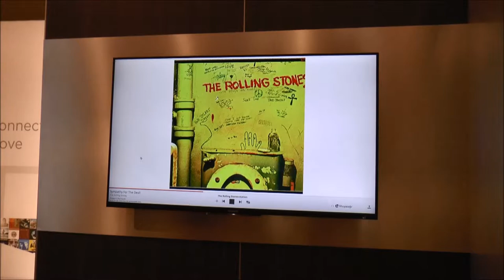Gracenote - Media Metadata Empowering the IoT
Gracenote Co-Founder & Chief Strategy Officer Ty Roberts hosts a tour of the Gracenote Lounge at CES (07:08).